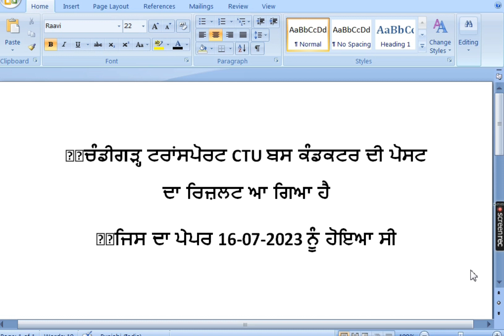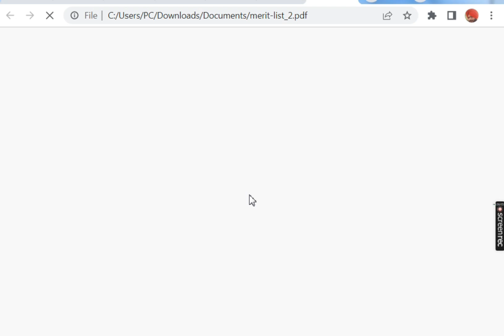Chandigarh CTU Bus Conductors – RESULT 2023